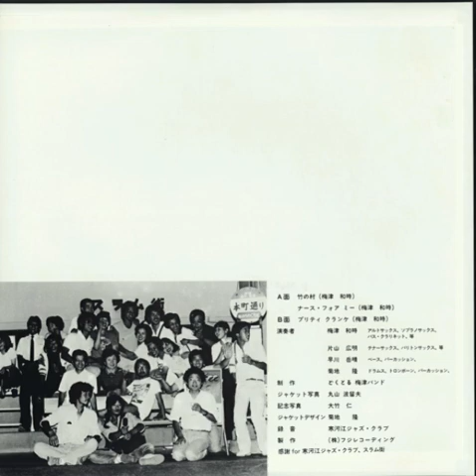Domu Ume Band Plays Deluxe at Sagae (full album) - Kazutoki Umezu (1981)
Personnel:

Kazutoki Umezu - Saxophone
Hiraoki Katayama - Saxophone
Drums & Trombone - Takashi Kikuchi
Bass & Percussion - Takeharu Hayakawa

Tracklist:

1. Take No Mura ~ Bamboo Village ~ Nurse For Me
2. Pretty Kranke

All composed by Kazutoki Umezu.